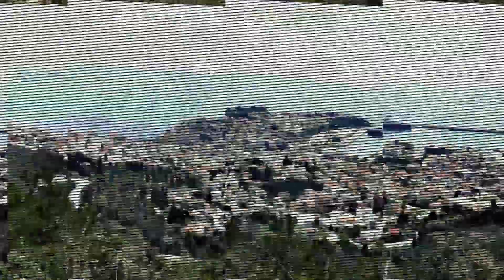mountain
Ό,τι θα στεκόταν άσχημα σ’ έναν κήπο, είναι όμορφο σε ένα βουνό.